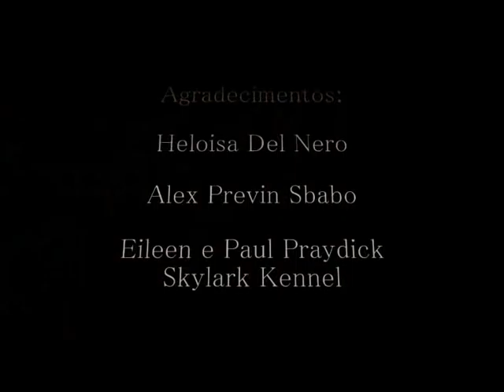Show Dog - Cocker Spaniel - Skylark Zettalyn Sea Sentinel "SAILOR"